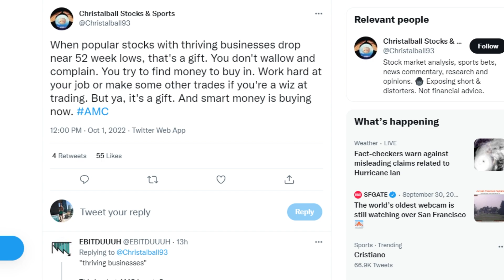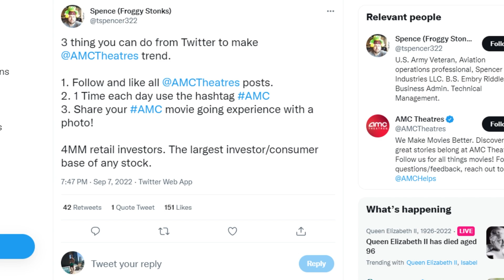AMC STOCK: 52 WEEK LOWS... KNOW THIS!